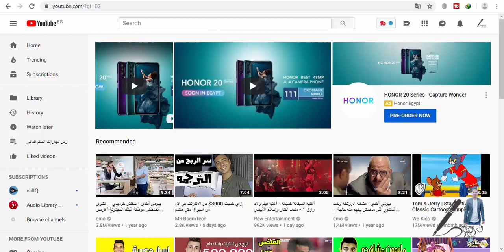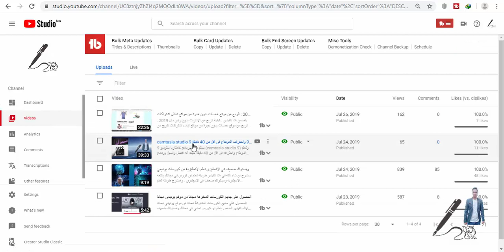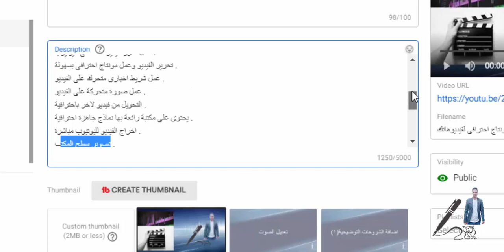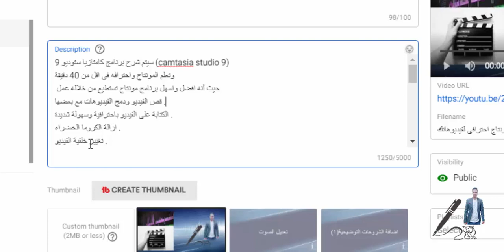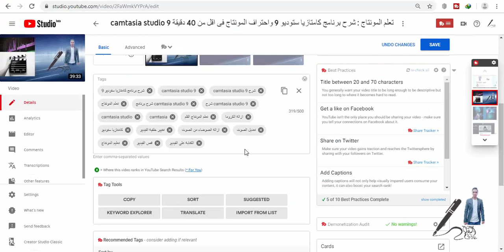اسرار سيو 2023 : طريقة تصدر نتائج البحث فى وقت قياسى | شرح سيو 2023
نتناول فى هذا الفيديو احد اسرار سيو 2023 حيث يتم شرح سيو 2023  ( شرح سيو اليوتيوب 2023)  و تصدر نتائج البحث
وطريقة تصدر نتائج البحث فى اليوتيوب وتحسين نتائج البحث فى اليوتيوب وكيفية ظهور الفيديو الخاص بك كفيديو مقترح
و كيف اتصدر نتائج البحث على اليوتيوب و كيف أجعل فيديوهاتي تظهر أولاو كيف تجعل فيديوهاتك في نتائج البحث الأولى
ويأتى ذلك ضمن كورس سيو اليوتيوب
حيث يتم تهيئة العنوان والوصف للفيديو والاشارات بحيث يتم تفهيم اليوتيوب موضوع الفيديو وبالتالى يتم استهداف الفئة التى تبحث عن هذا الموضوع

تم شرح فى هذه السلسة الربح من اليوتيوب بالتفصيل وكيفية تحقيق الدخل وتفعيل الدخل والحصول على ارباح اليوتيوب
والربح من اليوتيوب من المشاهدات له استراتيجيات معينة فتعلم كيفية الربح من اليوتيوب من اهم الاشياء التى يجب تعلمها
قبل البدء وبعد تطبيق الطرق والاستراتيجيات تستطيع تحقيق الربح من اليوتيوب بسهولة
تختص قناة القلم بتعليم المهارات اللازمة لبدء تحقيق دخل من الانترنت و تعلم مهارات التعلم الذاتى و  تنمية مهارات التعلم الذاتى و الربح من مواقع الفرى لانسر و تحقيق الدخل السلبى من الانترنت و مجالات الربح من الانترنت 2019 و كيفية تحقيق دخل من الانترنت و احدث طرق الربح من الانترنت و ربح المال من الانترنت للمبتدئين 2023 و الربح من الانترنت بدون راس مال 2023 و كيفية ربح المال من الانترنت 2023 و مجالات الربح من الانترنت 2023.